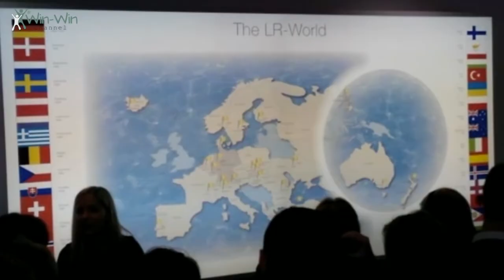Trip to Germany | Visit at LR Health & Beauty Factory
Our Trip to Germany for Junior TeamLeader Academy. We visited the headquarters and the Factory of LR Health & Beauty. Congratulations to all LR Partners who participated!